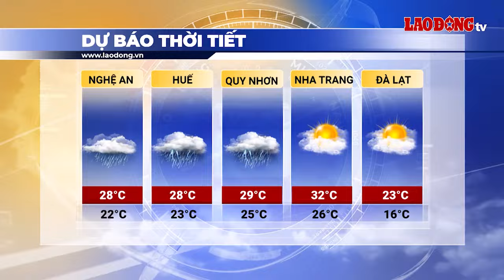Bản tin dự báo thời tiết đêm nay và ngày mai 19.11 | Báo Lao Động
BÁO LAO ĐỘNG | Dự báo thời tiết đêm nay và ngày mai 19.11: Do ảnh hưởng của không khí lạnh, khu vực Đông Bắc Bộ đêm và sáng sớm trời chuyển lạnh.

* Đường dây nóng: 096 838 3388